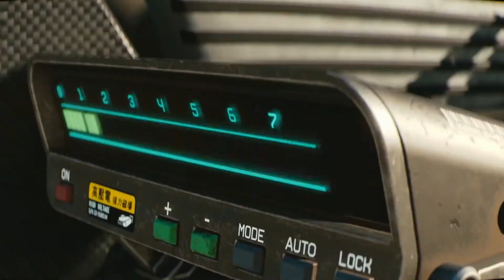TOP 10 Most Anticipated Games 2019 & 2020 Cinematic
Καλημέρα σ' όλους σας Demongr εδώ ή αλλιώς κωνσταντινος.

● Σε αυτό το κανάλι θα βρείτε διάφορα Gaming Videos
● κάνω συχνά uploads, προσπαθώ να ανεβάζω βίντεο όποτε μπορώ!
● Σκοπός μου είναι να περάσουμε όλοι καλά για όσον καιρό θα ανεβάζω βίντεο στο Youtube!
● Ελπίζω να σας αρέσει το περιεχόμενο του καναλιού!
● Η ζωντανή μετάδοση για τα παιχνίδια γίνεται από το Link του Twitch.tv και μετά τα ανεβάζω στο Youtube.